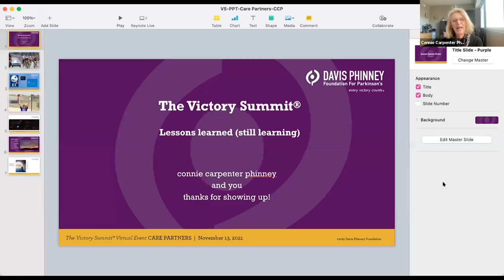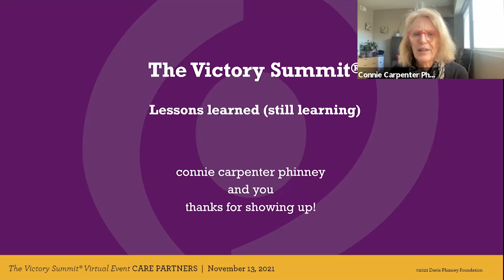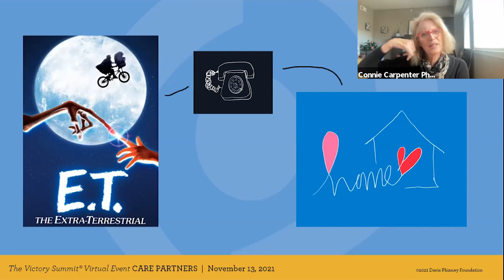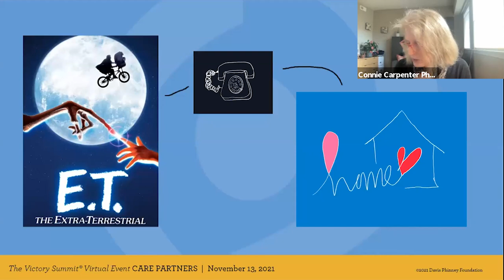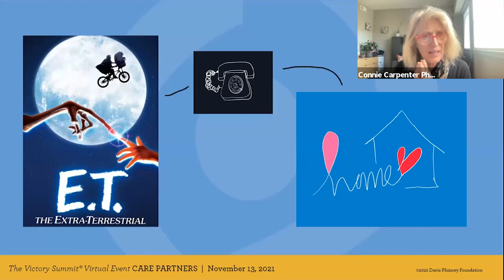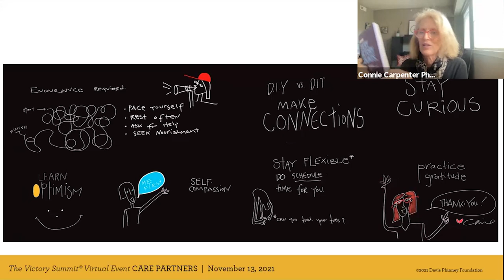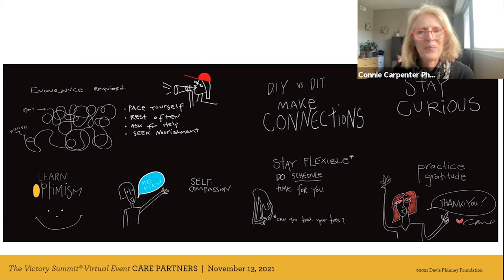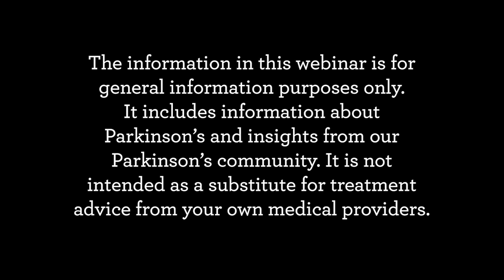The Victory Summit: Lessons I've Learned with Connie Carpenter Phinney: Care Partner Victory Summit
Connie Carpenter Phinney, who has been a care partner for her husband, Davis Phinney, for more than 20 years, talks about the lessons she's learned and is still learning as a Parkinson's care partner.

0:00 Webinar Introduction
0:23 Speaker Introduction
1:07 Deep breathing exercise
4:55 Connie’s Olympic Story
19:05 Connie’s Care Partner Tips